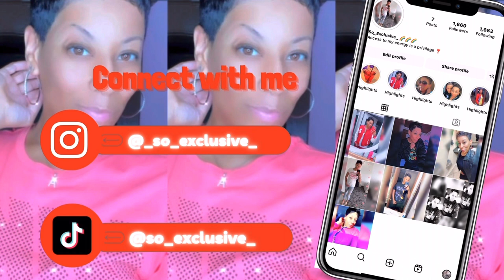I have SOMETHING to say! 🗣️| Mini Vlog